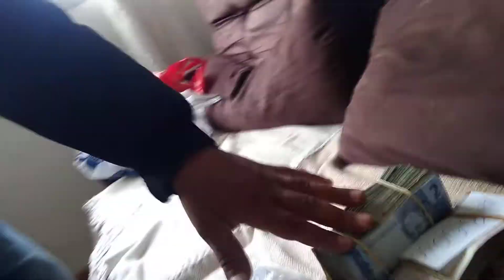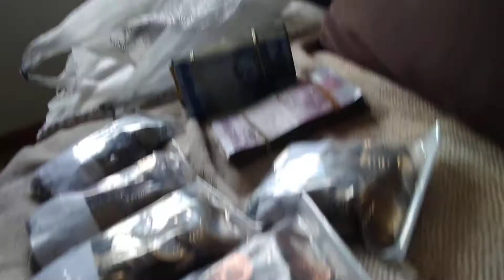OLHA O QUE TINHA NA SACOLA DA ENTREGA INACREDITÁVEL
entrega de delivery inacreditável olha até que ponto chega